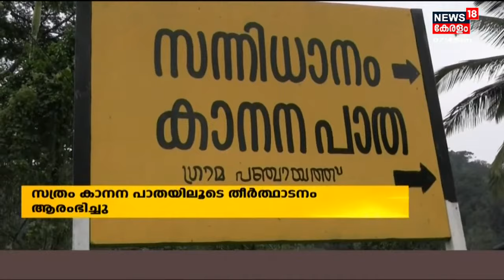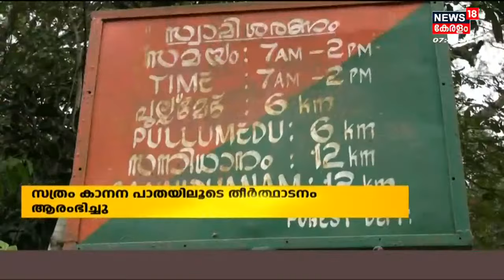Sabarimala Mandala Pooja 2022 | കനത്ത സുരക്ഷയിൽ സത്രം കാനന പാതയിലൂടെ തീർത്ഥാടനം ആരംഭിച്ചു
Sabarimala Mandala Pooja 2022 : മണ്ഡല കാല തീർത്ഥാടനത്തിന്റെ ആദ്യ ദിനങ്ങളിൽ Sabarimalaയിൽ തിരക്കേറുന്നു. പുലർച്ചെ മൂന്ന് മണിക്ക് നട തുറന്നത് മുതൽ ദർശനത്തിനായി തീർത്ഥാടകരുടെ നീണ്ട നിരയാണ്.